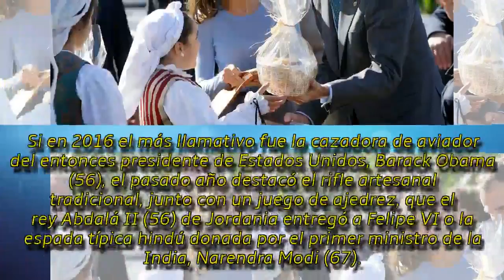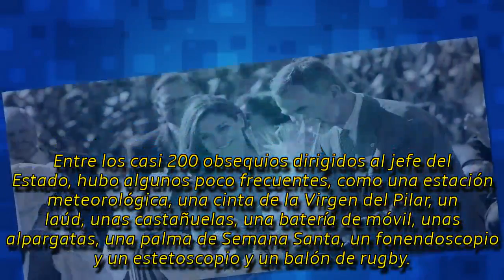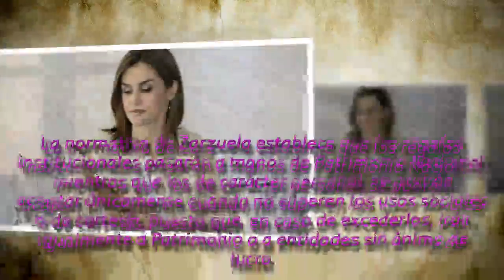Una estación del tiempo para Felipe y unas cremas para Letizia: los regalos más extraños de 2017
La Casa del Rey ha divulgado este viernes la relación completa de regalos, que en su mayoría tuvieron como destinatarios a Felipe VI y a la reina Letizia.
►® Si tiene algún problema de derechos de autor, contáctenos directamente. (Eliminé el video en 24 horas, gracias).
Gmail：monroe70k72simone75@g